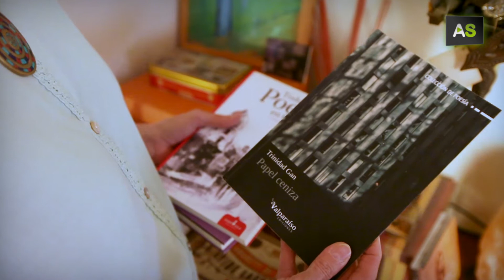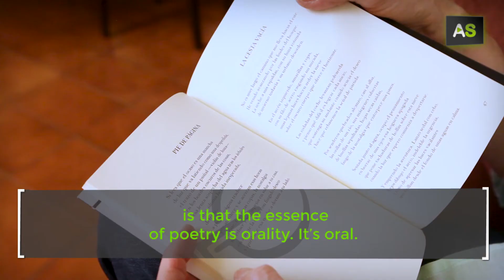AS Trinidad Gan, a look to everydayness through the glass of poetry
Her passion for reading motivated her to write. She decided to give shape to her poems and her book ‘Fin de Fuga’ was awarded with the XX City of Caceres Poetry Prize in 2008. In 2017, Triinidad Gan, born in Granada, won the XX Generation of '27 International Award for her latests book: 'El tiempo es un león de montaña'.